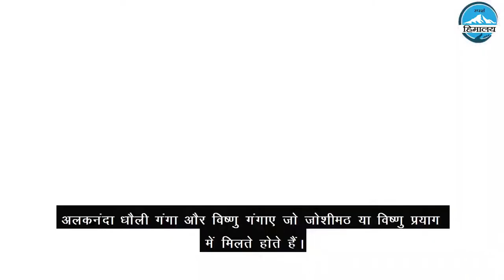The Working of The Ganges...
The 2,525 km (1,569 mi) river rises in the western Himalayas in the Indian state of Uttarakhand, and flows south and east through the Gangetic plain of North India into Bangladesh, where it empties into the Bay of Bengal. It is the third largest river on Earth by discharge.